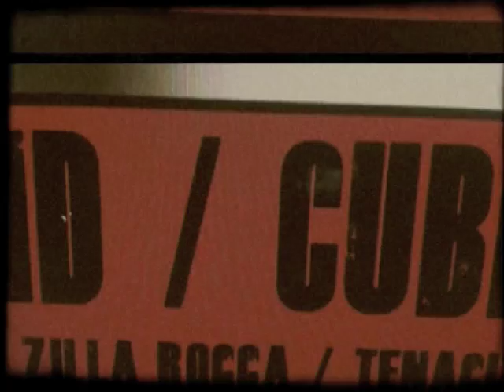Half Past Never Band - Cubicle Coma sampler 1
The official sampler of the upcoming album of Half Past Never Band - Cubicle Coma.